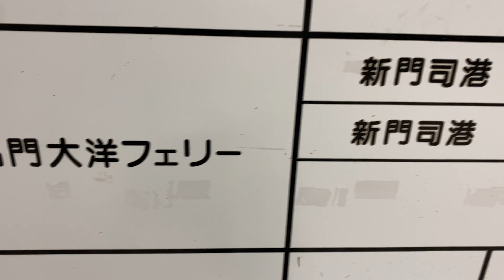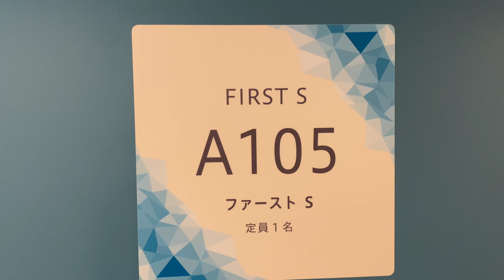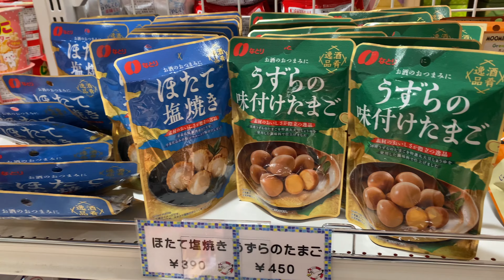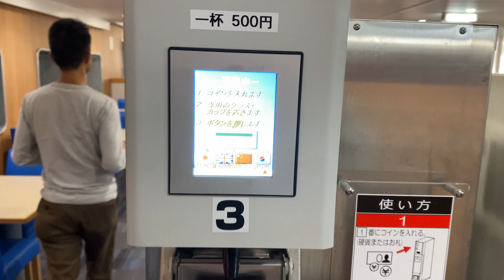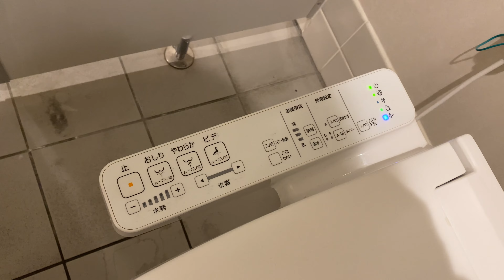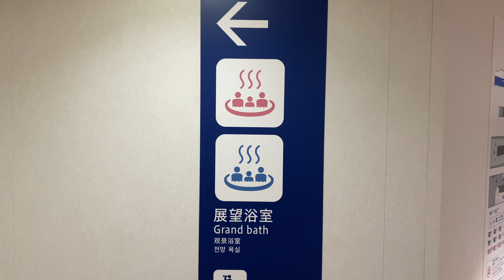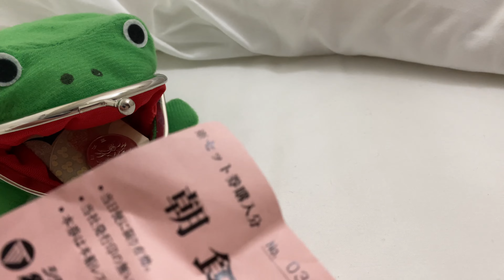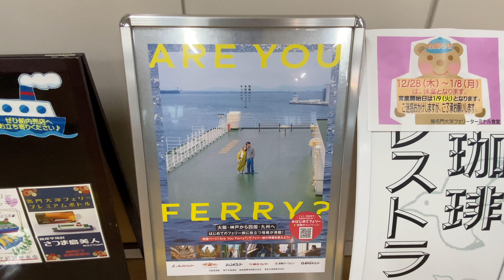Japan's Cheapest Overnight Ferry Travel from Osaka to Fukuoka 🚢 Meimon Taiyo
I traveled from Osaka to Fukuoka on the cheapest class of the Meimon Taiyo Ferry(名門大洋フェリー）.
The food in the restaurant was good in both quantity and quality.
★Price: 7,080 yen($48)  (at the time of stay)
★Room: Tourist

★Reference
Route/Flight: Osaka Nanko (19:50) → Shin Moji Port (8:30)
Ship name: Ferry Fukuoka
★Map
Meimon Taiyo Ferry Terminal

Table of Contents
0:00 Introduction
1:05 Ferry Terminal Station
3:13 Boarding
7:18 Shop
9:30 Dinner
11:36 Akashi Kaikyo Bridge
14:41 Internet speed
18:53 Breakfast
23:08 Shuttle bus